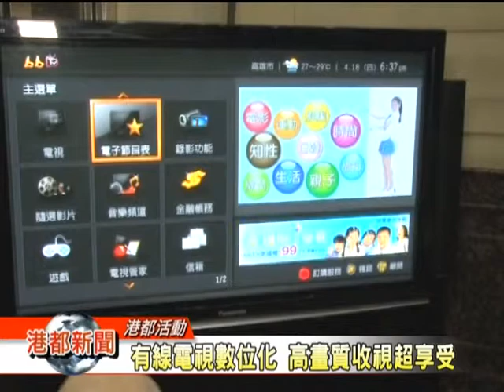1030517 【數位升級獨家優惠 慶聯港都旅展送好禮】TKTV高雄都會台港都新聞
數位化時代來臨，有線電視也將迎合潮流進入數位化時代，不需要換電視只要一台數位機上盒,就能提供收視戶高畫質的頻道節目，慶聯港都有線電視特別參加這次的國際旅展,希望加強推廣,讓收視戶都能擁有家庭劇院的享受。